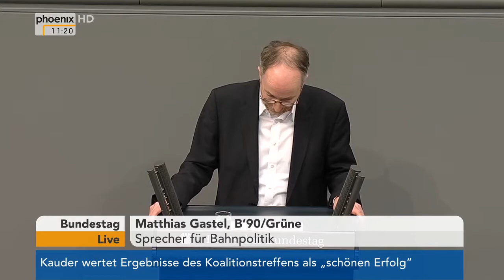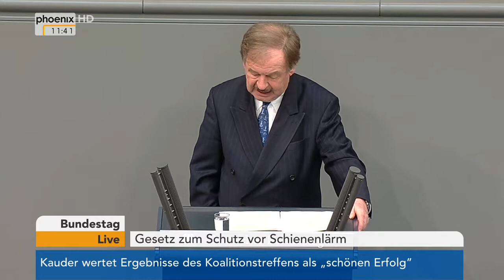Bundestag: Debatte zum Schienenlärmschutzgesetz am 30.03.17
Bundestagsdebatte zum Schienenlärmschutzgesetz mit Reden von Enak Ferlemann (CDU), André Hahn (Die Linke), Annette Sawade (SPD), Matthias Gastel (B90/Grüne), Michael Donth (CDU/CSU), Kirsten Lühmann (SPD) und Dirk Fischer (CDU/CSU).